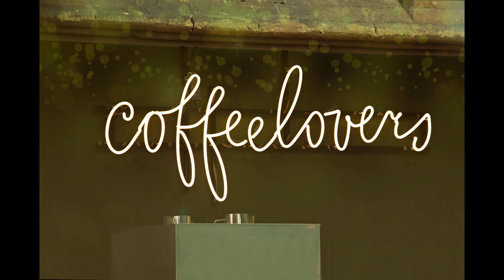Cozy Relaxing Cafe Music | Slow Smooth Jazz Music for Work, Study and Sleep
This smooth slow jazz mix takes you back to when things were simple and stress free. It’s silky smooth vibe is great for grooving while studying, working and getting ready to chill with your favorite person or pillow.